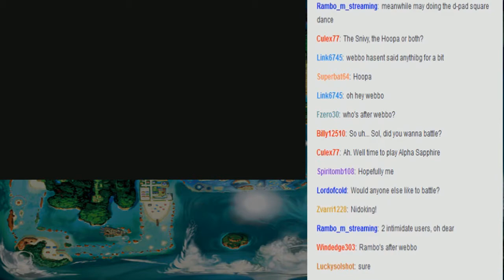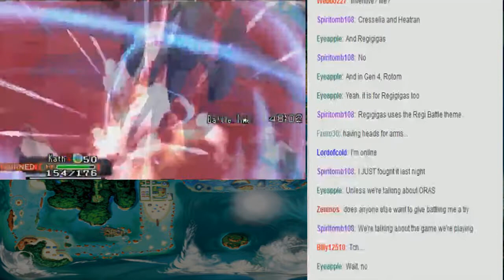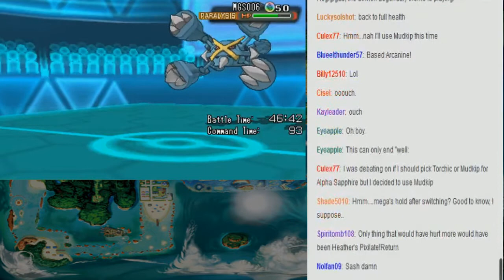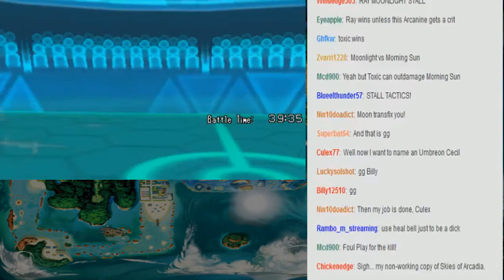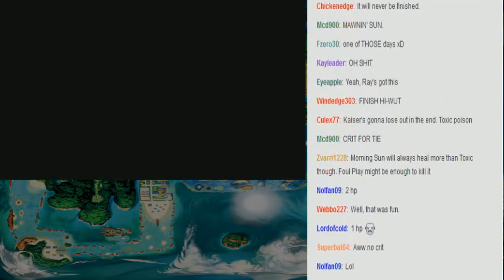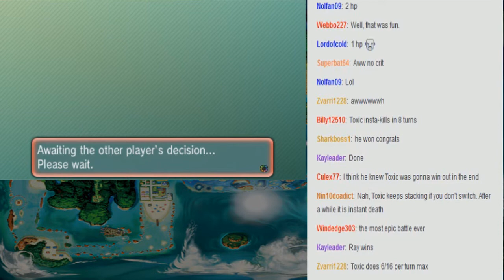MK404 Plays Pokémon Alpha Sapphire - Wi-Fi Single Battle vs. Webbo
Cal's friend puts on one heck of a show!

and Adam
(people in the videos are subject to come in and out)